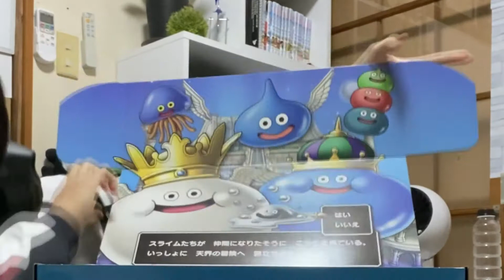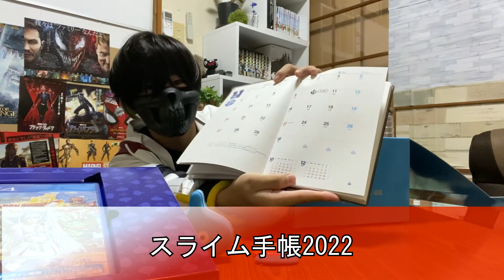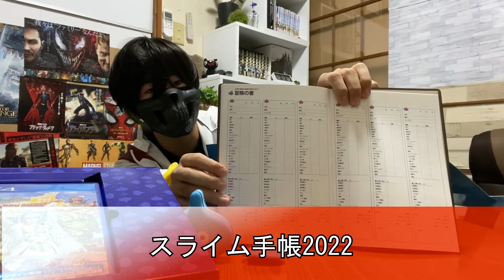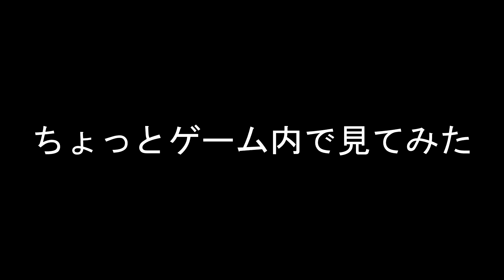【祝verUP！】スライムと冒険セットのグッズ紹介！【ドラゴンクエストX天星の英雄たちオンライン】バージョン6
弟ヒューガによるスライムと冒険セットのグッズ紹介動画です！
〜あらすじ〜
発売当日から4年間遊んでたアカウントを紛失(復活しました)
新たに1から始めて今のバージョンまで追いつけるのかを実証実験！

★ひとこと
めっちゃ良いグッズ